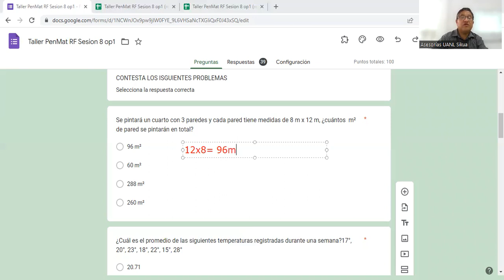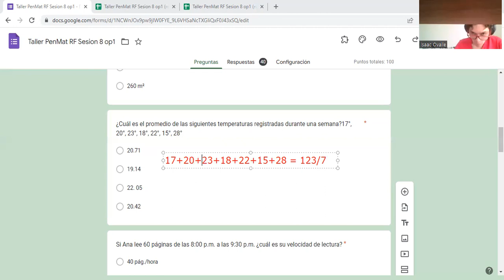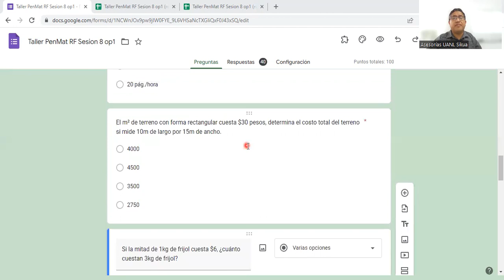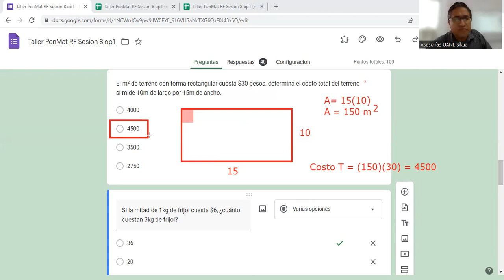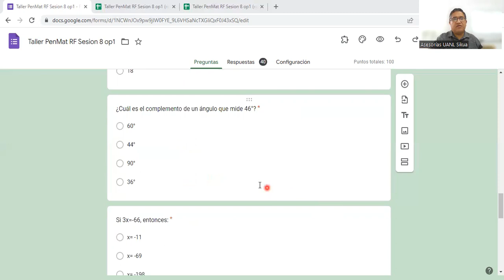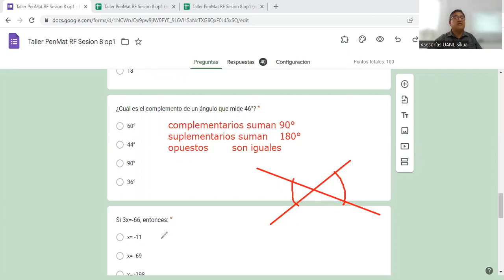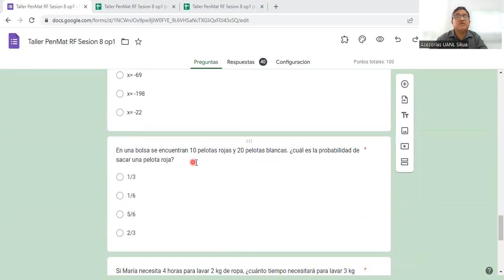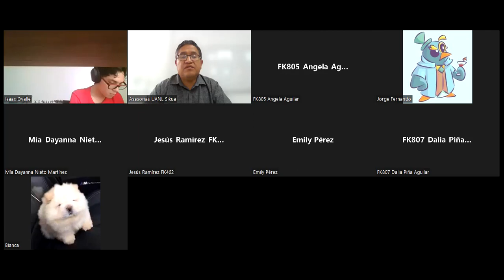Sesión 6 Pensamiento matemático / Curso rumbo a la Facultad / EXANI-II